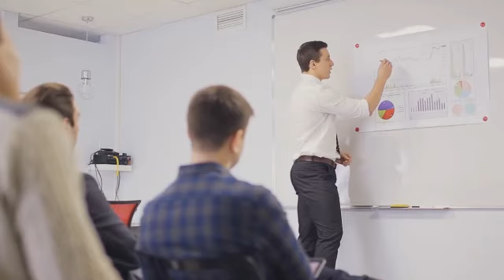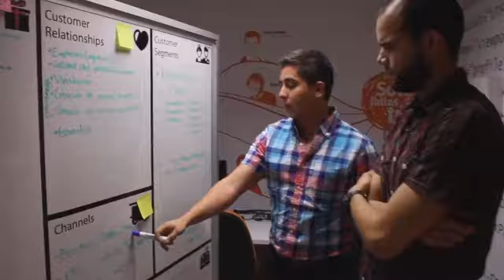¿Qué se requiere para una innovación tecnológica?